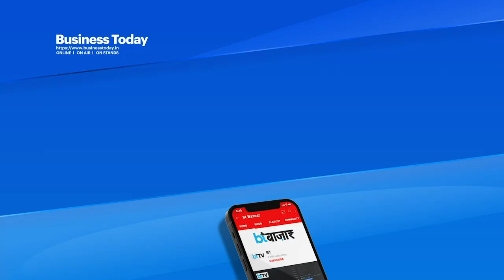घाटी में आया बर्फ का साम्राज्य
आसमान से गिरी बर्फ की फुहारों ने ज़मीं पर डेरा डाला तो सैलानी कुदरत की इस बेपनाह खूबसूरती का दीदार करने उमड़ पड़े...जम्मू कश्मीर का ताज माने जाने वाले गुलमर्ग में पारा शून्य से नीचे गोता लगा रहा है...ताजा बर्फबारी ने इसे धरती की जन्नत बनाने में कोई कसर बाकी नहीं रखी है...गुलमर्ग की वादियां सफेद चादर से ढक गई हैं...हरे भरे पेड़ सफेद हो गए हैं...धरती पर बर्फ की मोटी चादर बिछ गई है...